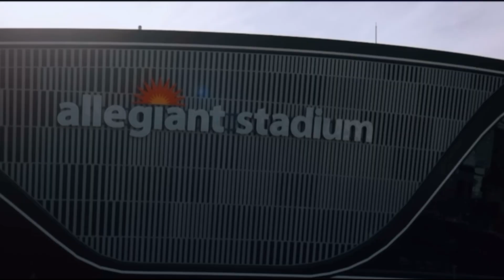FILM STUDY: Devon Witherspoon The Next SHUTDOWN Corner?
The Raiders are in desperate need for a shutdown cornerback and they may look at drafting CB out of Illinois Devon Witherspoon with the #7 overall pick

Devon Witherspoon is 6’0 180 pounds and choose not to run the 40 yard dash at the combine but reportedly he ran a 4.42 40 yard dash held in a private workout at Illinois

There’s a lot of good cornerbacks in this draft but depending on what style of cornerback you like will determine who exactly you want the raiders to draft

There’s definitely a lot to like form Devon Witherspoon so let’s jump right into the tape